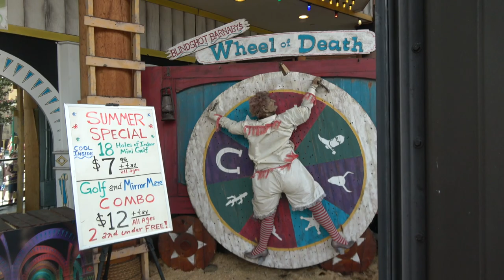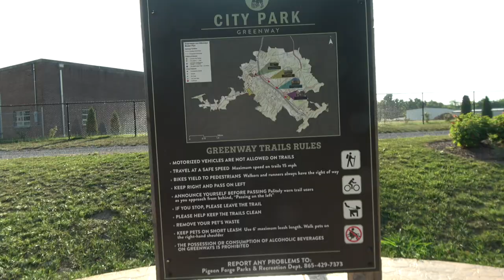Gatlinburg Skybridge and Camping in Pigeon Forge Tennessee| RV Lifestyle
This week we continue our trip to the Airstream International Rally with a stop at Gatlinburg And Pigeon Forge Tennessee.  We see a number videos of Gatlinburg on YouTube to add it to our must see list.  Diane has wanted to walk across the skybridge.

We camped in Pigeon Forge at Creekside RV Park.  Like a lot of parked in the ares the campsites are small and close together, but the location is convenient and close to the main road and all the attractions.

One of the most fun things we did was to ride the Alpine Coasters.  This is like a cross between a bobsled and a roller coster.  It was a lot of fun.

Zephyr

RV:  2017 Airstream 28 Flying Cloud
Truck:  2021 Ford F150 XLT 3.5 Ecoboost
Bikes: Rad Power Bikes Rad Mini
Kayaks: Hobie Oasis 14'

CAMERA GEAR